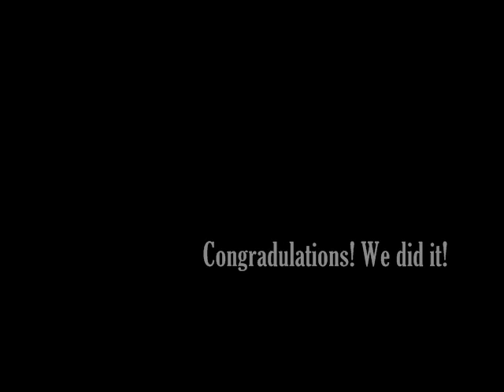The Glass Menagerie [2011-Jan-10] Student Theater Performance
In this video I collect some of the pictures taken throughout the reseasals and the final performance. It was a great memory and all of the members took a lot of efforts contributing to it. We love the outcome. And of course, we receive huge applause and feedback. How I wish we can do this again!